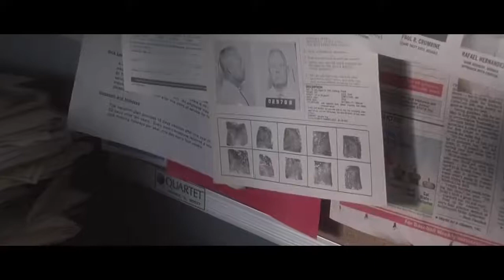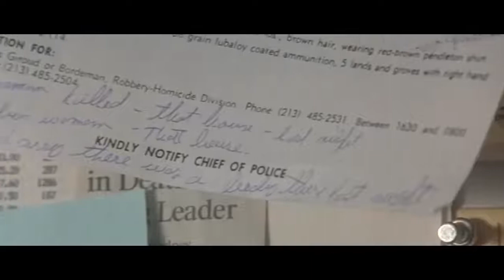The Usual Suspects - The Lineup & Ending in HD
ALL the Must See Movie Scene, Film Clips & Videos are HERE!

You want to see a specific Movie Sceneon the channel ? You have any question or request?